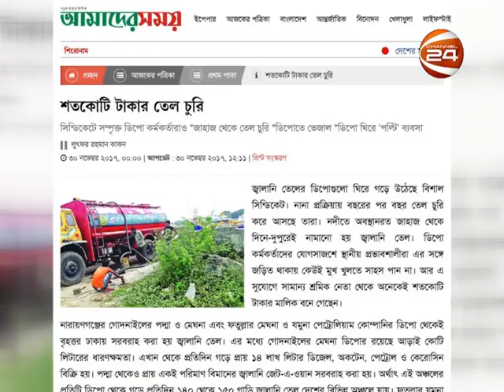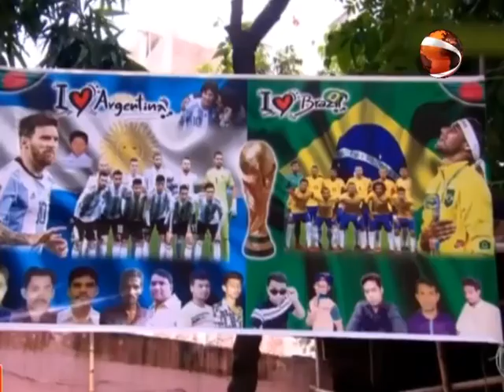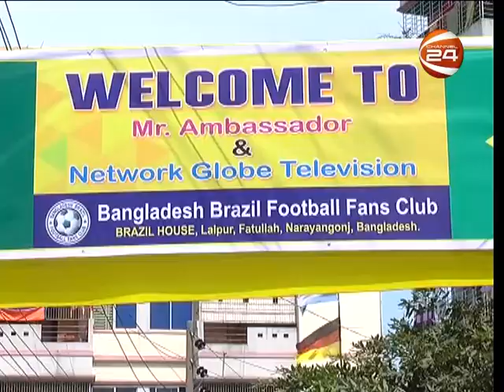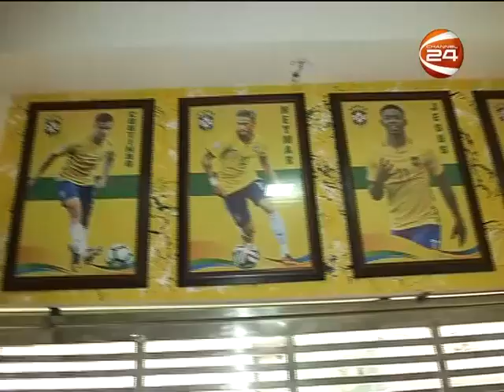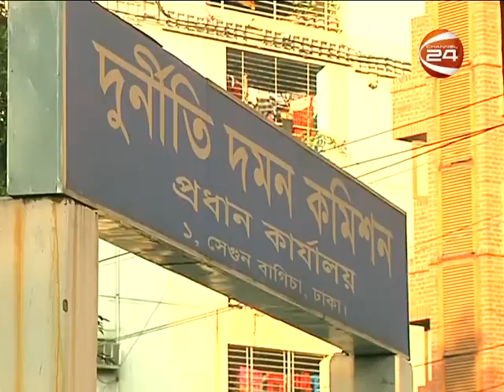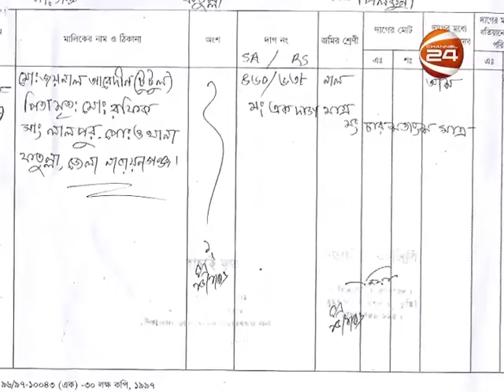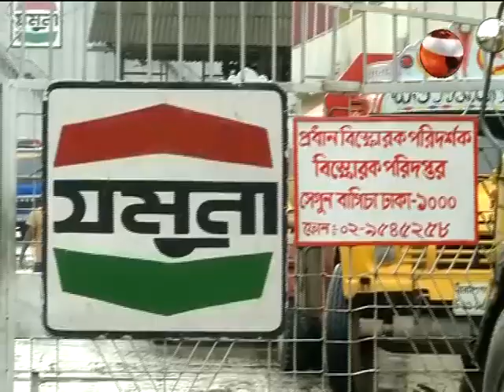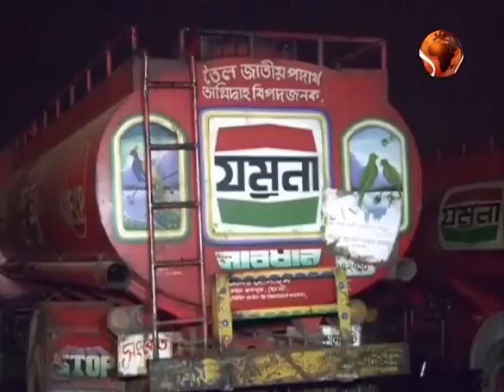তেল চুরির টাকায় আলিশান ব্রাজিল বাড়ী ! l Brazil Bari l Channel24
নারায়নগঞ্জের ব্রাজিলবাড়ী ঘিরে বিশ্বকাপ মৌসুমে আলোচনা হলো তুমুল। পাগলা ব্রাজিল ভক্তের কথা দেশ ছাড়িয়ে গেল দেশ ছাপিয়ে বিদেশেও। রাতারাতি বিখ্যাত বনে গেলেন বাড়িটির মালিক জয়নাল আবেদীন টুটুল।

কিন্তু বাড়িটি গড়ে ওঠা নিয়ে রয়েছে রহস্যময়তা, আছে মালিকের উত্থানের বিস্ময়কর গল্পও। সার্চলাইটের এবারের পর্বে সেই রহস্য ও বিস্ময় ভেদ করার চেষ্টা করা হলো।

brazil bari
brazil bari narayanganj
brazil bari news
brazil bari bangladesh
ব্রাজিল বাড়ি
ব্রাজিল বাড়ি নারায়ণগঞ্জ
brazil bari natok
s i tutul
brazil bari jessore
Jaynal Abidin Tutul
oil
jamuna oil
scandal
Crime Investigation
channel24
সার্চলাইট
CHANNEL 24